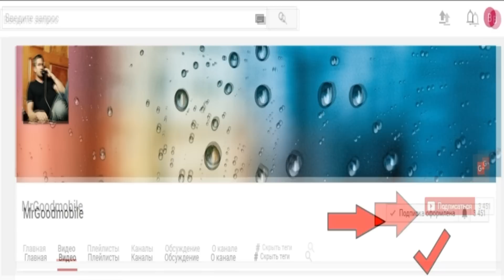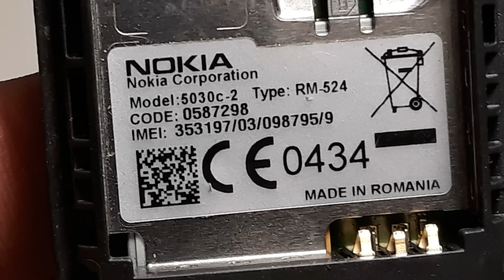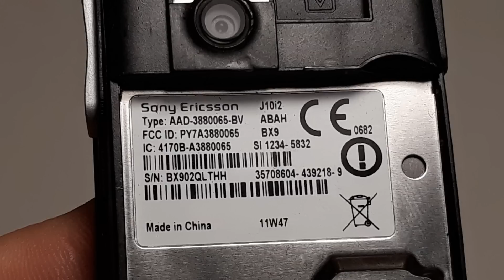Кот в мешке из Европы. Часть 2. Огромная коробка ретро телефонов даром от подписчика.